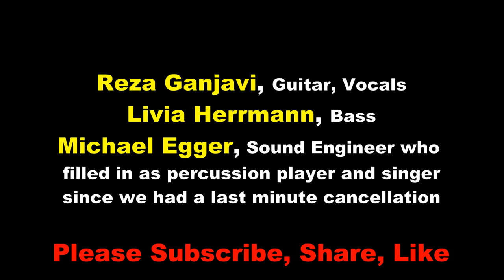John Lennon, Give Peace A Chance, Reza Ganjavi, Stop 5G Now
Happy Global Protest Day 2020: 240 Events in 36 countries!!

Reza Ganjavi (Lyrics, Arrangement, Vocals, Guitar, Foot Tambourine, Videography).

Thanks to Livia Herrmann (bass), Michael Egger (sound engineer who stepped in last minute as singer/ percussion player when two singers had to cancel last minute), Kate Kheel (artistic advisor).

Thanks to John Kuhles, the founder and Admin of Stop5G global Facebook group. I (Reza Ganjavi) has the pleasure of being the co-Admin of that Facebook forum.

The enemy is the wicked wireless industry and their corrupt captured government regulators, and ICNIRP which is responsible for much of the misery we're in with this terrible RF pollution since ICNIRP has consistently ignored biological effect and has maintained its stupid, dogmatic, morally corrupt pro-industry stance. Read Dr. Lennart Hardell's recent letter about ICNIRP, Martin Röösli (Roosli) -- a project conceived and coordinated by Reza Ganjavi

Also Useless Nations (a.k.a., UN) has proven to be extremely useless and lazy and perhaps even corrupt as it totally ignore the massive scientist appeal of 2015 for years to tighten the standards to include biological effect.

info--at--rezamusic--dot--com.